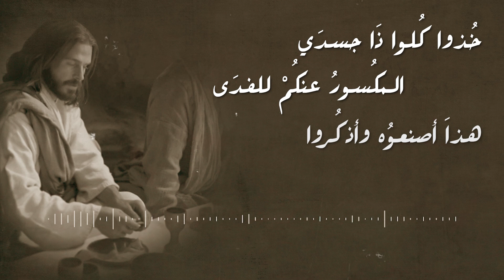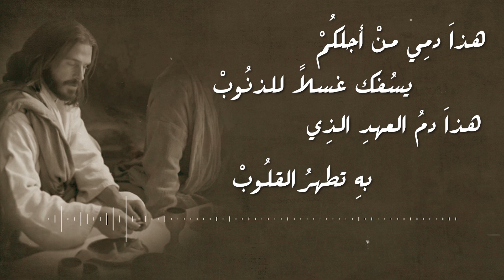الحياة الأفضل - في الليلة التي بها - ترانيم كلاسيكية -موسيقى+ترنيم منخفض|Better Life Classical Hymns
Publisher and Music Production: Better Life
Arabic Songwriter: Selim Abd El Ahad
Music Composition: H. Percy Smith
Vocal Arranger and Conductor: Steven Simon
Music Arranger: Moheb Safa
Recording, Mixing, and Mastering: Shady Fekry
Original English Songwriter: Edward Miller
Solo : Rani Magdi

Choir:
Men:
Afraim Alfie
Ebram Maged
Fadi Sorial
John Mo’nes
Karim Hani
Mark Sami
Mina Eid
Mina Magdi
Moudy Habib
Rami Ghaly
Ramsis Mamdouh
Remon Maher
Remon Malak
Roger Raef
Sameh Adly
Sherif Hani
Sherif Wilson
Wessam Mofeed
Youssef Mo’nes
Women:
Carole Sherif
Christine Mourad
Dora Sherif
Linda Habib
Lydia Samir
Marcelle Sameh
Mariam Hanna
Meram Dawood
Meriam Nabil
Monica Boktor
Sarah Atef
Sarah Nader
Tia Shehata